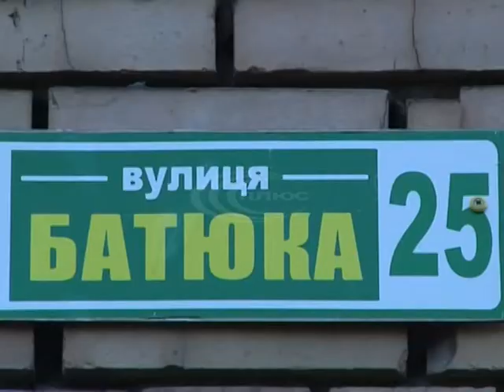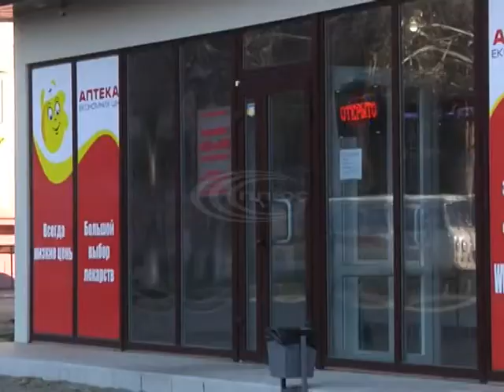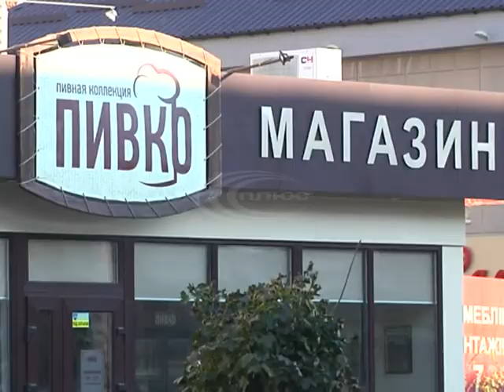Чергова комісія з питань землеустрою та містобудування – чергові дискусії навколо розташування МАФів